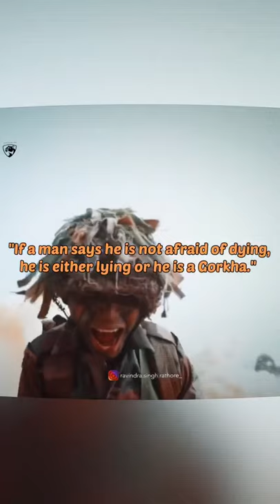indianarmylover /"If a man say he is not afraid of dying he is lying or he is a Gorkha, Indianarmy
regiment diaries
AK status
MY dreams
indian army